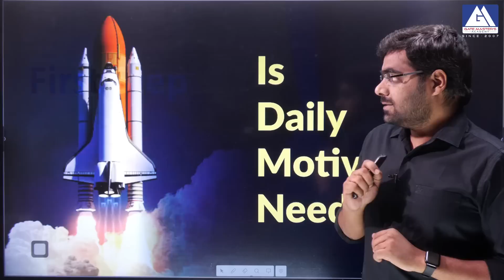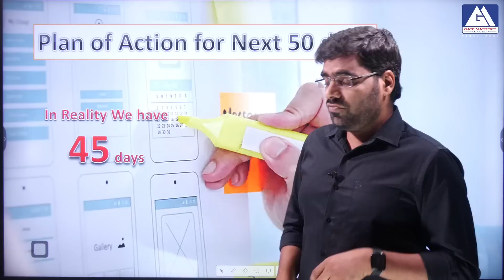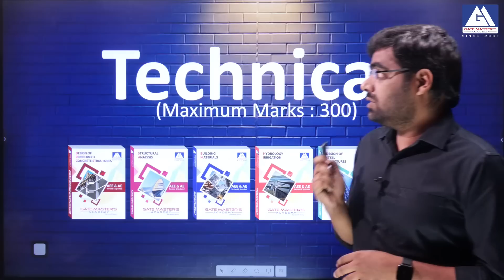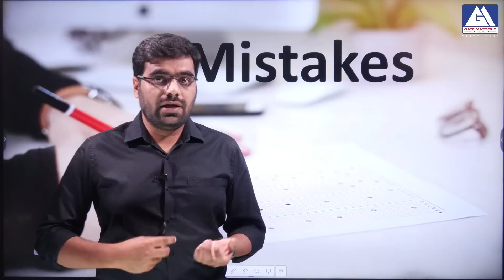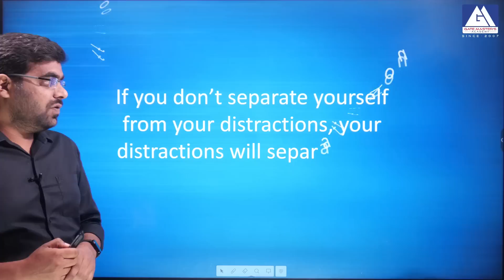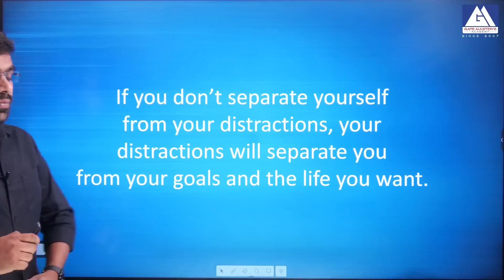TSPSC AEE 2.0 Preparation Strategy | GM ACADEMY | APPSC & TSPSC | AEE, AE & POLY. LECT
Gate Master's Academy is the No.1 institute for civil & Mechanical students. It was established by Dr.K.V. Krishna Reddy (Ph.D. from IISc Bangalore) in 2007. Gate Master's Academy is a name synonymous with success in ESE/GATE/TSPSC/APPSC/SSC exams. Gate Master's Academy was established to serve civil & Mechanical students for their Higher Studies through Gate exams and PSU jobs which are related to GATE scores. We have our own Methodology in teaching so that each and every student can understand the concepts without memorizing formulae. Quality Teaching